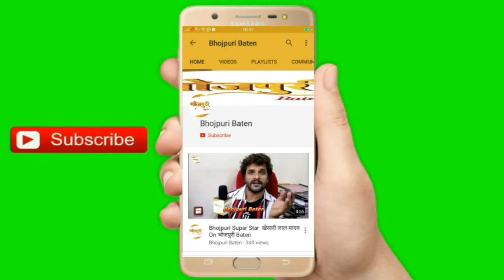घर घर जाकर कोरोना रक्षक दवाओं का वितरण करते रवि किशन | Ravi Kishan | Bhojpuri Baten